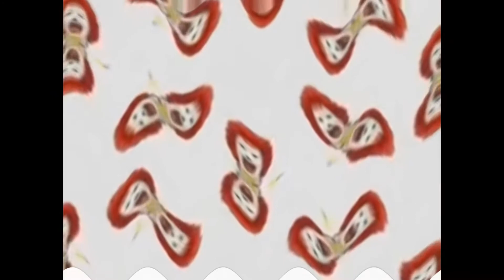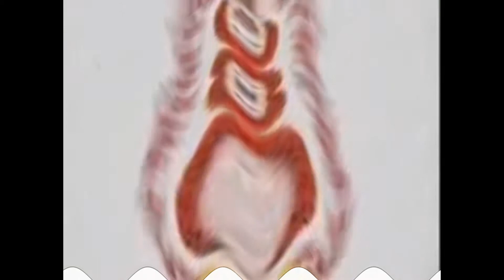McGiygas In G major 15